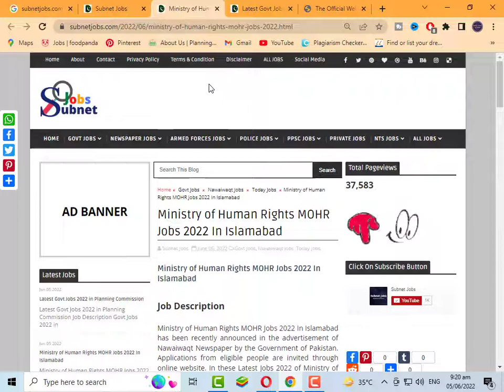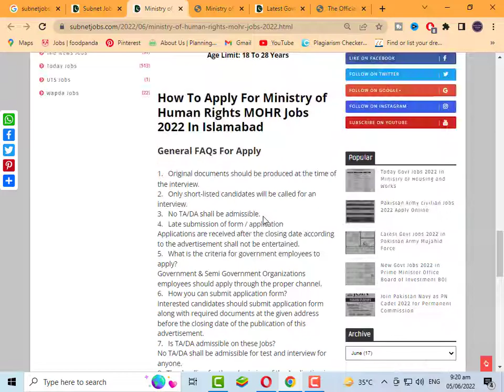New Jobs 2022 Today | Job Vacancy 2022 | Latest Govt Jobs 2022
New Jobs 2022 Today has been recently announced in the advertisement of Many Newspaper by the Government of Pakistan. Applications from eligible people are invited through online website. In these Latest Jobs 2022 the eligible Men / Women from all over the region can apply through the organization-defined process and can get these latest Jobs in Pakistan 2022 after the full recruitment process.